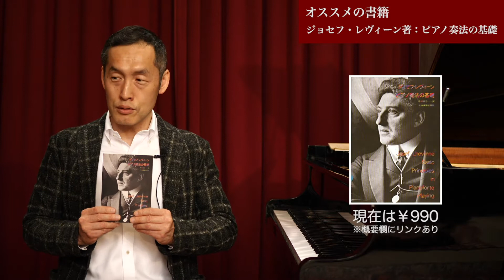ピアノ：藤井快哉 ショパン：即興曲 第2番 嬰ヘ長調 作品36 Frédéric Chopin : Impromptu No.2, Op.36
藤井快哉（ふじいよしき）
大阪音楽大学教授

今回はオススメの書籍
ジョゼフ・レヴィーン著「ピアノ奏法の基礎」
そしてショパンの即興曲特集の第２弾です

藤井快哉のショパン作品集
プレイズ・ショパンⅠ
プレイズ・ショパンⅡ